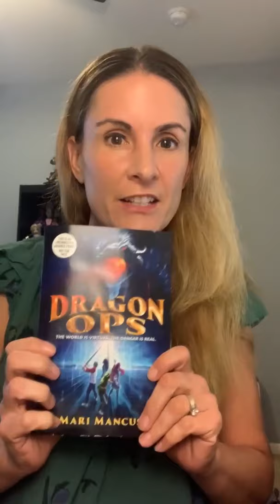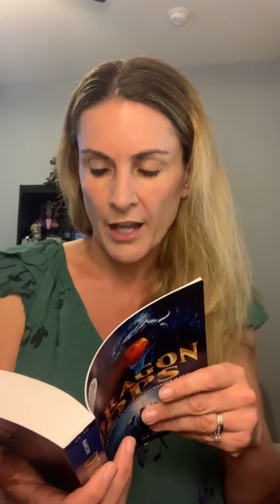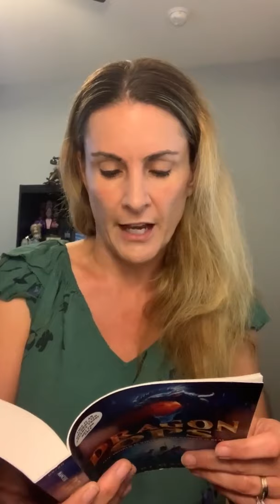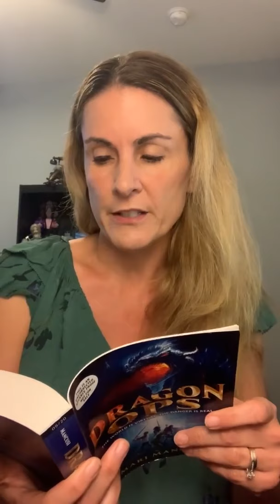Mari Mancusi Reads from Dragon Ops | San Antonio Book Festival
Mari Mancusi reads from the first chapter of her forthcoming book for middle graders, "Dragon Ops," as part of the Virtual Book Festival for Kids & Teens in partnership with The DoSeum.

Mari Mancusi always wanted a dragon as a pet. Unfortunately, the fire insurance premiums proved a bit too large and her house a bit too small, so she chose to write about them instead. As a former Emmy Award-winning TV news producer, she now works as a full-time author, having published over two dozen books for kids, teens, and adults. When not writing, Mari enjoys traveling, cosplay, watching cheesy (and scary) horror movies, and playing video games. A graduate of Boston University, she lives in Austin with her husband, Jacob, daughter, Avalon, and their two dogs.